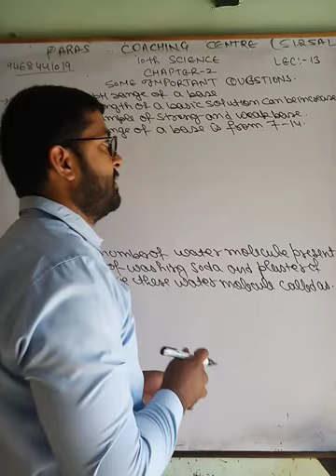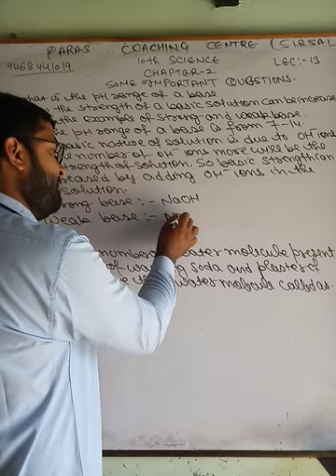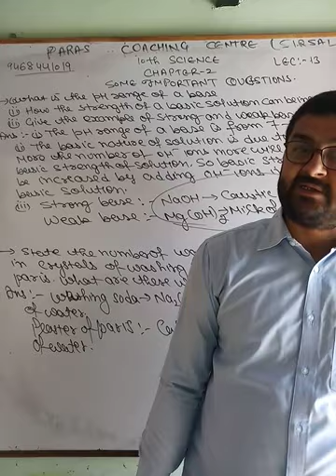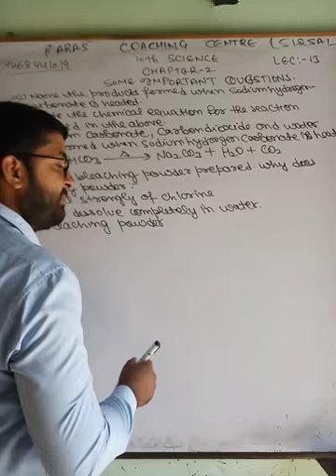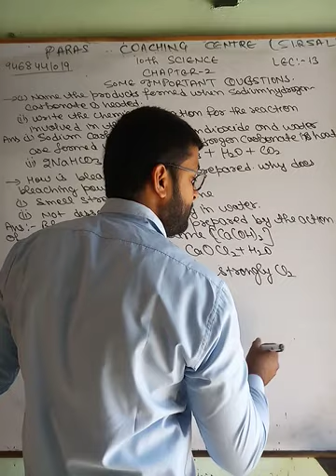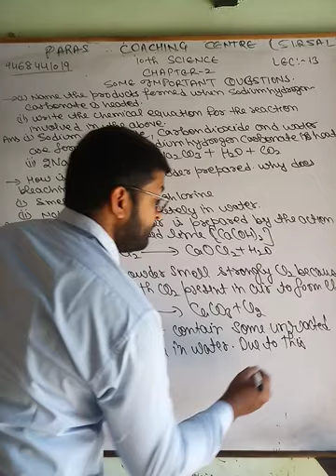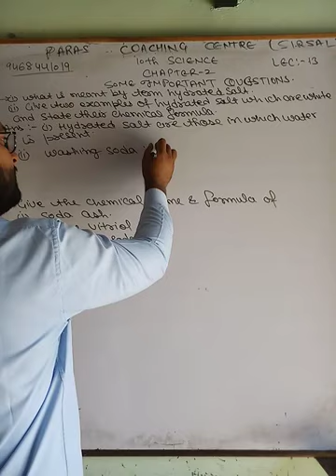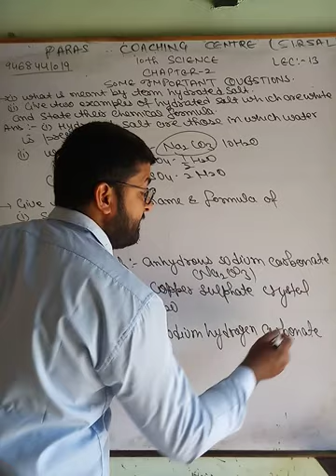10th science, chapter2,lec 13